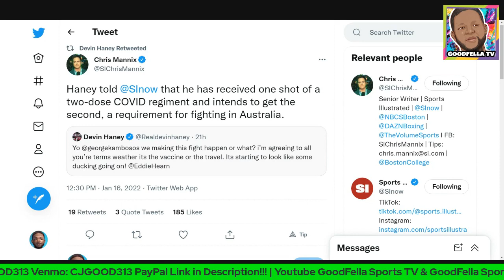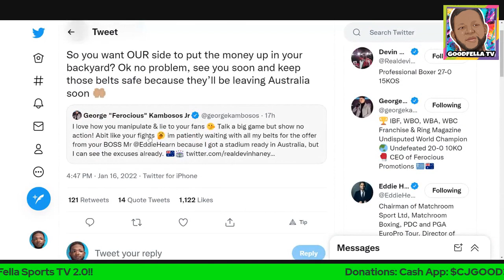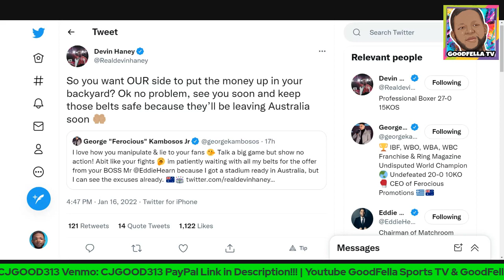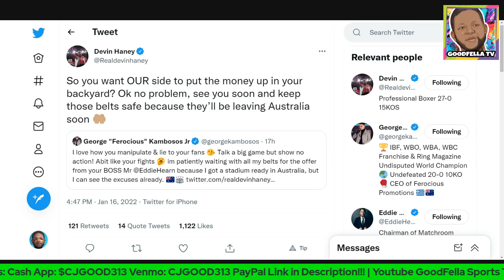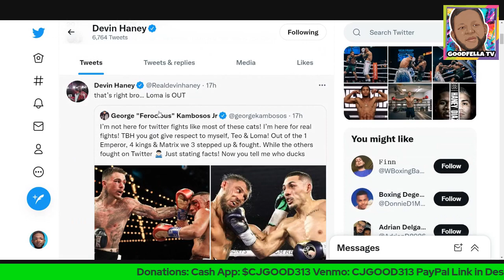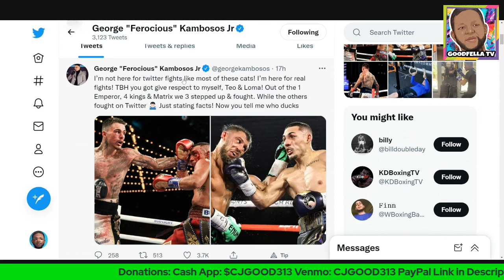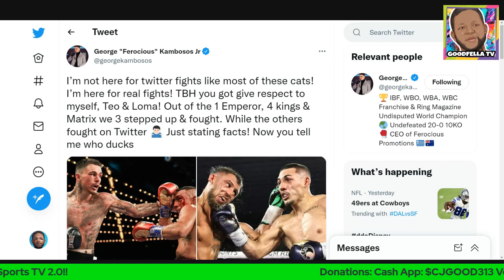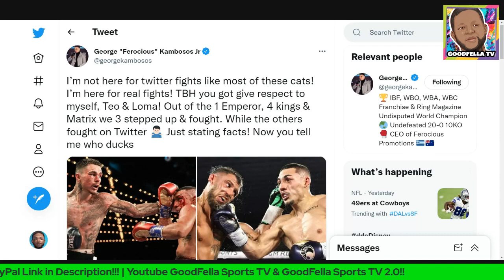Devin Haney & George Kambosos Have Twitter War Over Negations For Their Pending Fight!!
$CjGood313

CJGOOD313